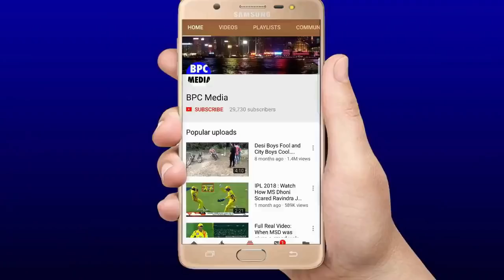India Intra Squad Practice 2nd T20 Highlights | Team Dhawan vs Team Bhuvneshwar | Pandya Bhuvneshwar